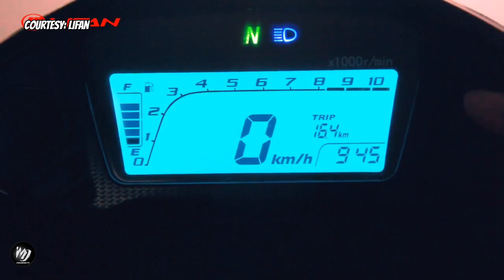2022 NEW LIFAN KPS200-10R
Editor: Kinemaster Pro